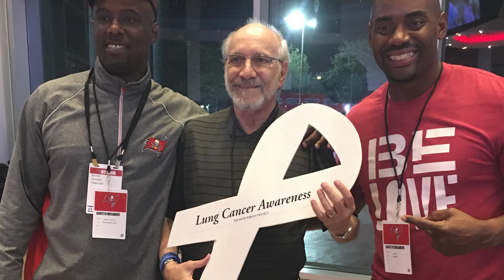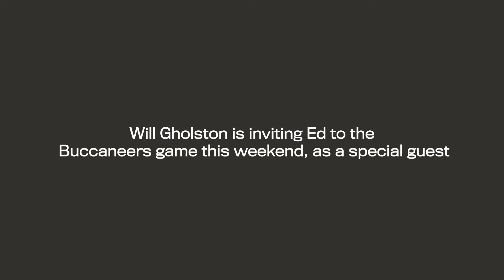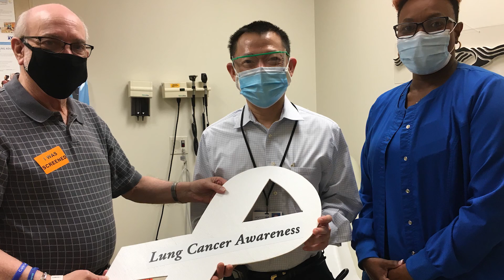Stories of Courage - Ed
Though Edward Cutler never experienced symptoms,  in 2013 he was diagnosed with stage 4 lung cancer. Hear more about Ed's incredible journey  through his Stories of Courage presented by the Tampa Bay Buccaneers.